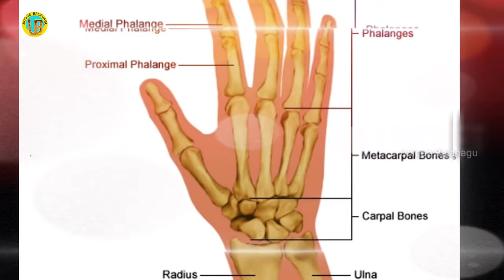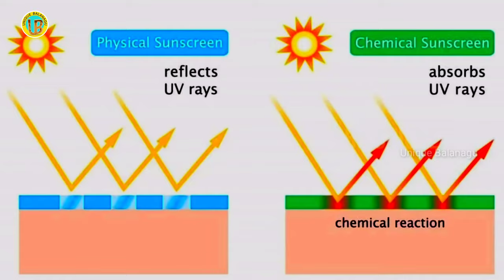క్రికెట్లో మనకు తెలియని 🏏🤔🤔 చాలా విషయాలు l unique balanagu l ipl l l